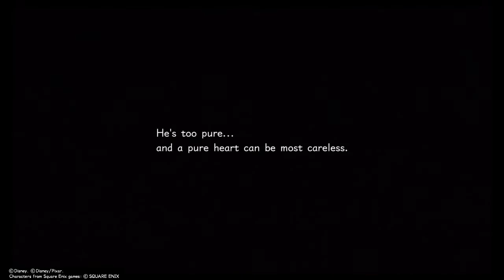Lets Play KH3 Re:Mind - Part 3 - More Time Travel??